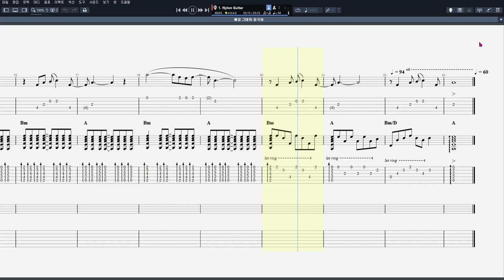들국화 - 매일 그대와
음원제작 : Guitar Pro 7
CPU : i5-4690
그래픽카드 : GeForce GTX 750
RAM : DDR3 8GB
편집 : 곰믹스